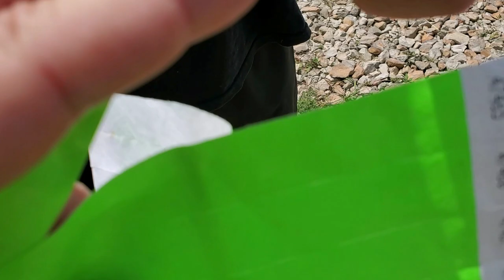My Life "On the Road", with Steve Farmer Music! Come on, y'all... it's Beallsville, Ohio today!!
Welcome aboard, on the road with me! It's all the guys, setting up, hanging out, and onstage with a big Sammy Kershaw show!
I'm blessed to do what I do, knowing there are literally thousands of musicians and folks out there who would love to do what we do. The least I can do is share the fun with everyone, and give you a little peek into our world, from our point of view. We'd love to see you out there at a show! And be sure to say howdy!! :)
:D We all need a little more relaxing time in life! ZZzzzzzzz

Audio licensed from Storyblocks.
SMR046